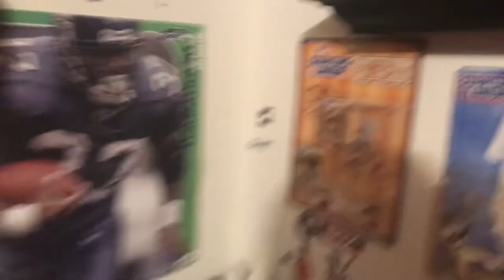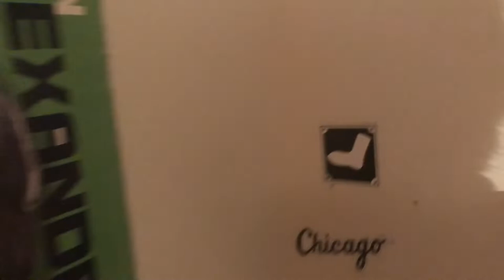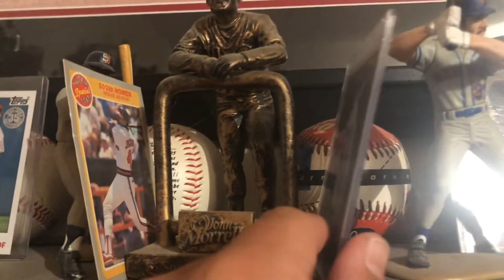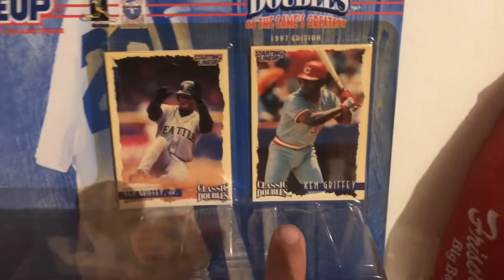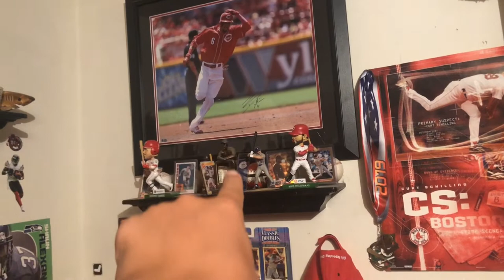My Baseball Collection!!!!!!(UPDATED)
I love y’all, stay safe. Should be seven days in a row.